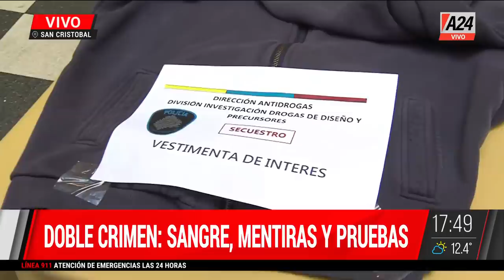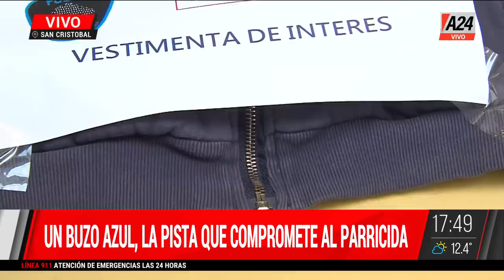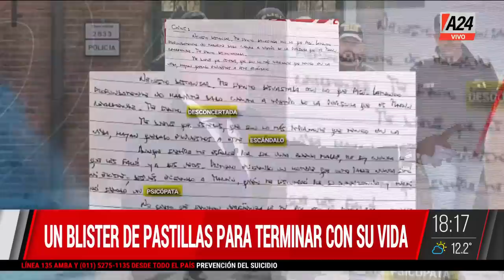🚨 Las pruebas que más comprometen a Martín del Río I A24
✋ Doble crimen de Vicente López: Sorprendentes detalles del doble parricidio.

🗣️ Martin Candalaft
👉 Seguí en ElDiarioDeLaTarde